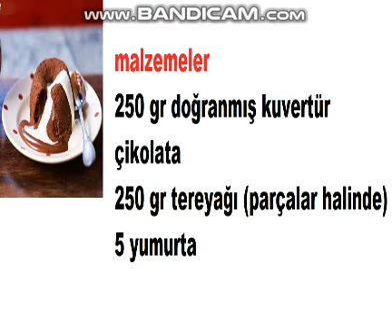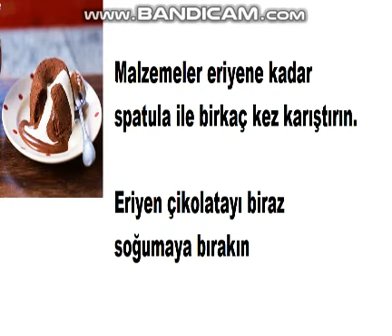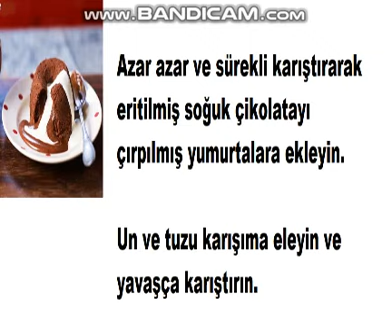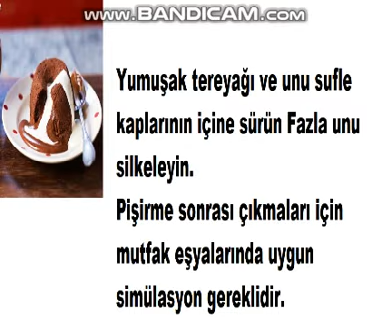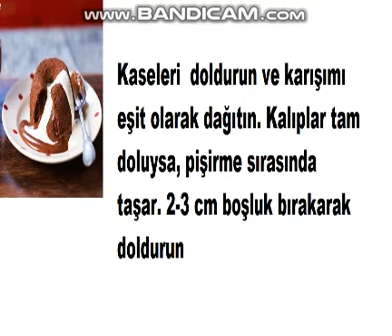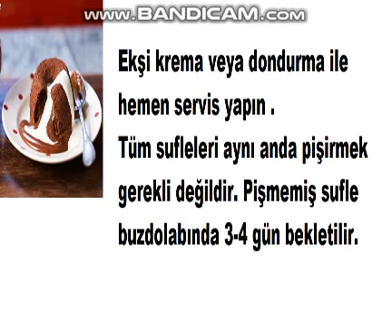Pratik Yemek Tarifleri: Kolay Çikolata Şelalesi (Sufle)